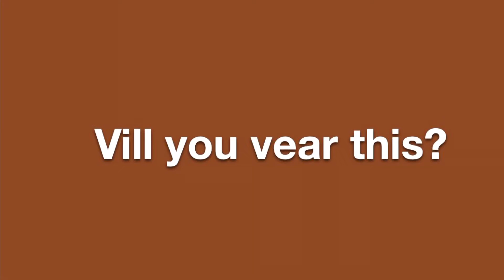David Bowie’s hair from the Labyrinth, Cat wig.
Making a David Bowie inspired cat wig, my cat wanted to play with it instead of wearing it.